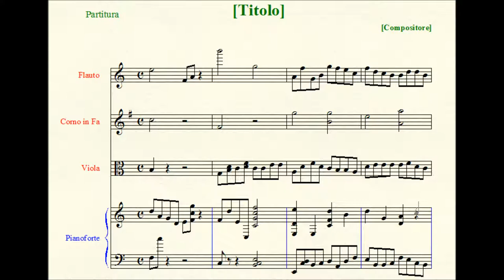Esquisse II - Gigue (Fugue), in G minor.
Scoring: solo keyboard Instrument.